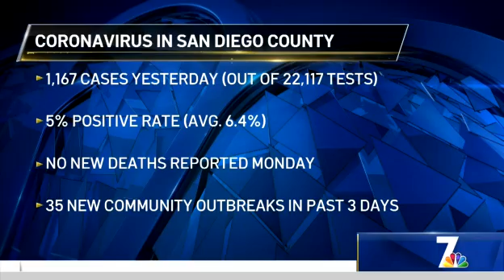How to Buy a Piece of The Murph (or The Q... or SDCCU Stadium...) This Holiday Season | What's Up?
NBC 7’s Greg Bledsoe shares what you need to know in San Diego County on the morning of November 24, 2020.